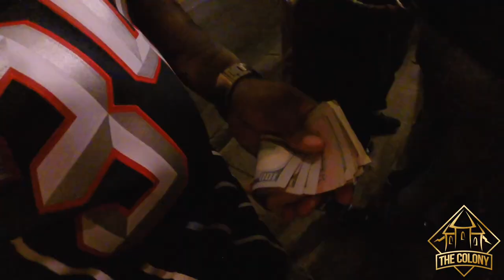T. Jones' 2CDay Celebration